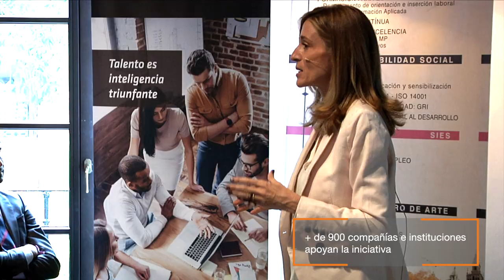5 años impulsando juntos el Futuro el Futuro.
Desde su nacimiento, en septiembre de 2014, Human Age Institute ha impulsado la Empleabilidad de más de 16.000 jóvenes y ha asesorado a más de 5.000 directivos en el desarrollo de sus estrategias de Talento.